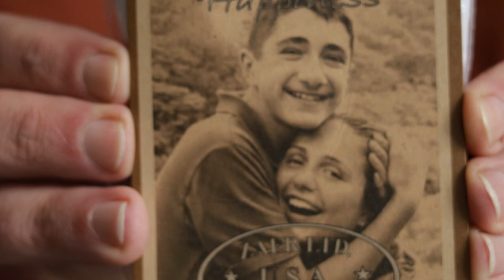ZazaStores Christmas train installation instruction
16 ft. Long X-Large Iron Christmas Train with Cart and Lanterns "The Flying Santa" - Bronze

SKU: ZR200888-BZ
Discover the sheer grandeur of our exquisite holiday decoration - the ZR200888-RG Christmas Train. It can be aptly described in one word - MAGNIFICENT. If you aspire to adorn your space with the PERFECT holiday centerpiece that will leave everyone in awe, then look no further.

Our Zaer Christmas Train is not only a visually stunning masterpiece but also generously sized, allowing a child or a smaller person to actually step inside it. Crafted with precision from weather-resistant and rust-proof powder-coated iron, this remarkable train can grace both indoor and outdoor settings.

Each piece is a work of art, meticulously hand-painted in a matte deep green hue, enriched with glossy red and gleaming metallic gold accents. The vintage-inspired design and lifelike details make this display an absolute showstopper. It even features several lanterns that can be elegantly lit with candles or energy-efficient LED lights.

Don't miss the opportunity to bring home this mesmerizing Christmas Train and transform your home, yard, or business into a breathtaking Winter Wonderland.

Indoor/Outdoor versatility
Weather and rust-resistant construction
Made from 100% powder-coated iron
Hand-painted with a matte and glossy finish
Non-rotating wheels
Assembly required (includes instructions and hardware)
Available in two captivating finishes: Christmas Colors (Red/Green/Gold) and Antique Bronze (unpictured)

*Wondering if this masterpiece is too massive for your space? Worry not! We are in the process of developing THREE Smaller Versions, also available in Christmas and Antique Bronze finishes. Choose from the 12.5ft. Long Train “The North Pole Express,” the 5.85ft. Long Train “Blessed Bullet,” or the charming 17in. Long Tabletop Train “Special Delivery.”

Product Dimensions: 194.88″ L x 61.02″ W x 83.07″ H

Image Currently Unavailable in this Finish – We Apologize for the Inconvenience.